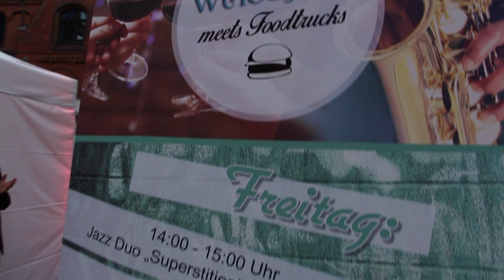Uebertribe Wein und Jazz Hamburg 2016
Uebertribe Wein_&_Jazz